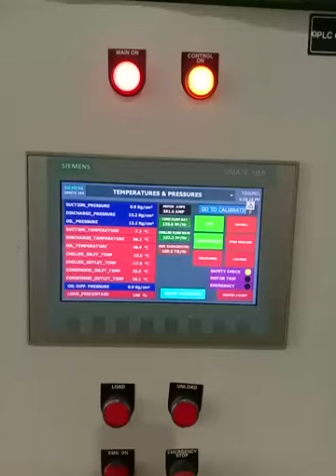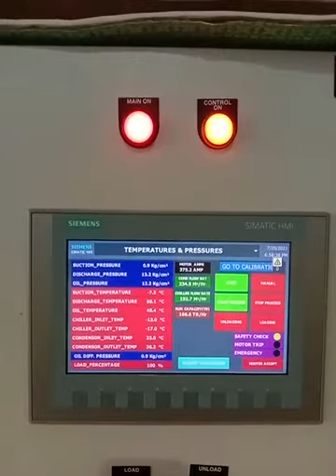HallScrew compressor application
HallScrew open drive HSO 5230 is part of a refrigeration installation in India for a pharmaceutical application